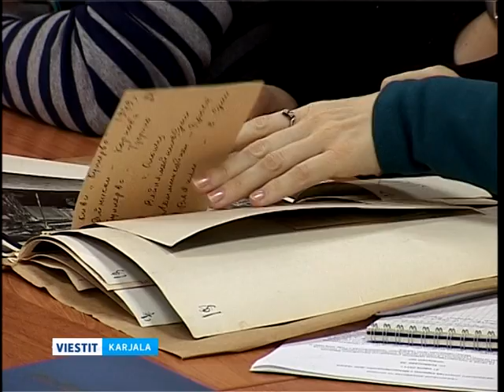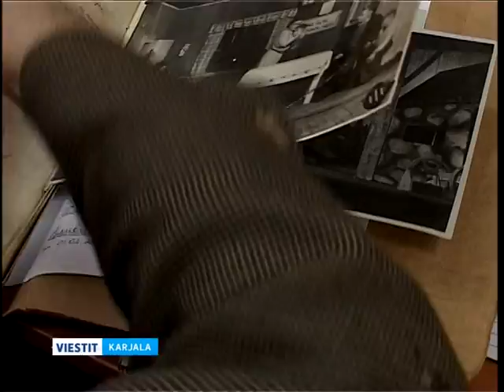Kajalan rahvahallizes arhiivas ezitettih teatran ozuttelijoin da ohjuajien arhiivudokumentoi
Teatran päivän kynnyksel Kajalan rahvahallizes arhiivas ezitettih Tazavallan teatran ozuttelijoin da ohjuajien arhiivudokumentoi.